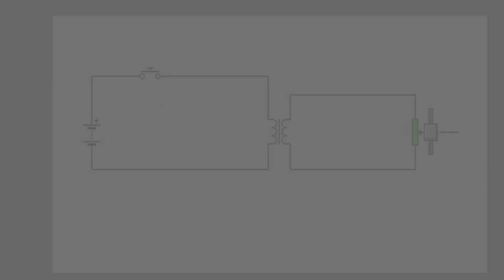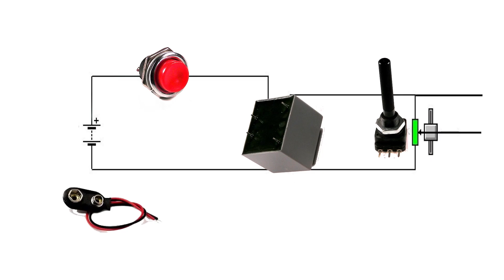MAQUINA DE TOQUES REGULABLE y FÁCIL CON EL FINGERS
Máquina de toques. Máquina de toques regulable y fácil con El Fingers. Caja de toques ajustable paso a paso y pruebas con el Fingers. Aprende a construir una máquina de toques regulable fácil con sólo 3 componentes electrónicos.  Experimentos Mad Lab. Canal classesamida.

ADVERTENCIA: No probéis estos dispositivos con gente débil del corazón ni cambiéis nada si no sabéis de electrónica. Probad siempre primero los niveles de poder más bajos.

MATERIAL:
Pulsador
Pila de 9V y su conector
Transformador 6V/220V (no importa que diga 6V, se le pueden conectar 9V y así obtenemos 330V a la salida) (Tampoco importan los amperios que indique)
Potenciómetro de palanca de 50k
Cables de 1mm de diámetro más o menos.
Caja de cartón (yo usé una de  9x12 cm)
Soldador y estaño o también podéis atar los cables y envolver las ataduras con cinta americana
2 monedas de cobre ( de 1 céntimo por ejemplo )  o dos tubitos envueltos en papel de aluminio para los electrodos.
Cola universal fuerte y/o pistola de silicona

Cualquier duda podéis comentar en la caja de comentarios